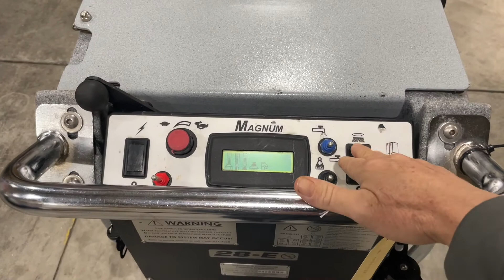Tomcat Edge Magnum 28 E